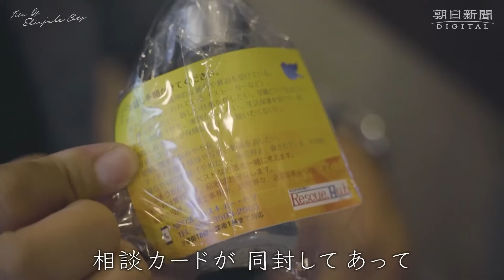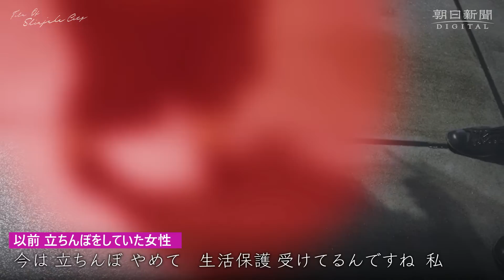【Film of Shihjuku city #1】 歌舞伎町 街娼と支援者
スマホをいじりながら歌舞伎町立つ女性たちに男性が近寄る。女性はスマホから目を上げず会話を続け、しばらくして２人はその場を離れた。彼女たちは、街角に立って売春客をとる「街娼」とみられる。
Film of Shihjuku city１ 歌舞伎町 街娼 と支援者